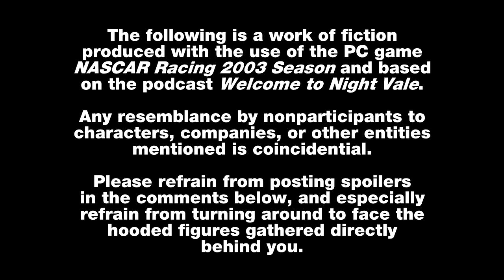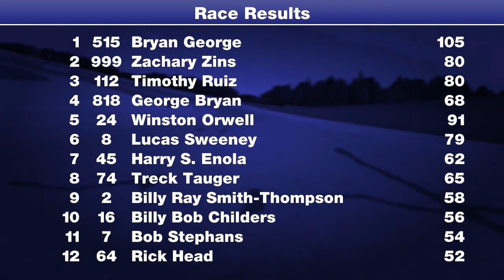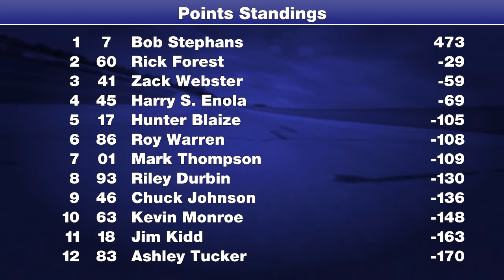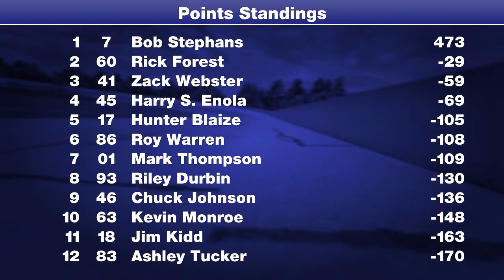2017 FARC Lowe Dollar Series: Race 6/24 - "Visitable" Night Vale 100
FARC finds itself stranded in the small desert community of Night Vale. The only way to escape is to put on a race.

This race is based on the podcast "Welcome to Night Vale" produced by Joseph Fink and co-written by Jeffrey Cranor. Go listen to it if you don't already. I am in no way associated with the show; I'm just a fan who wanted to subject his unsuspecting creation to Night Vale's world.